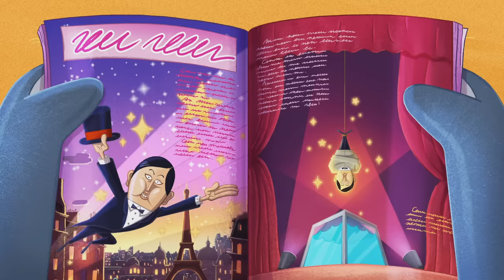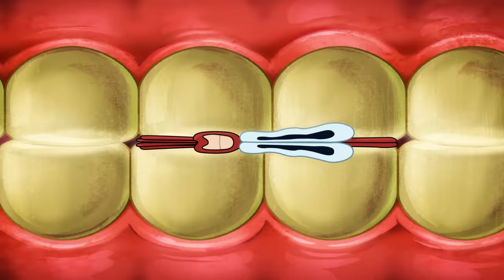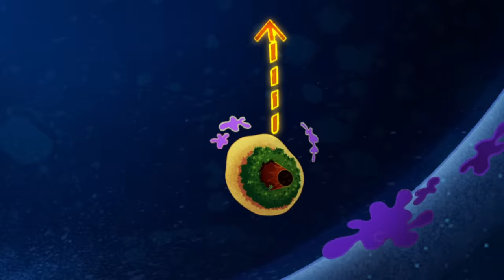Zig & Sharko 😱 PHONE OBSESSION 📱 NEW SEASON 3 Episodes HD